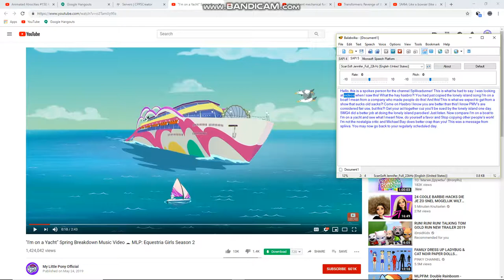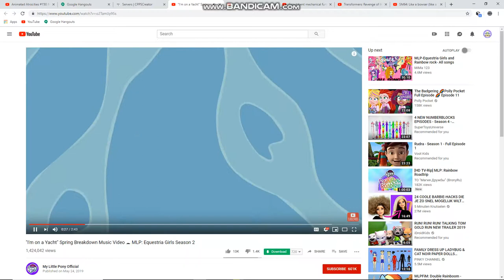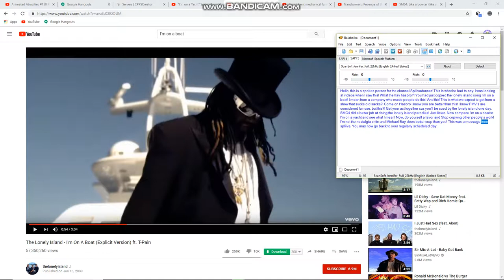Seriously Hasbro?!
I'm currently in a coma and seeing these characters from reanimated
the only things that would kill them are splatoon and off the hook plushies and inflatable squidward!

C'mon I thought you were cool!